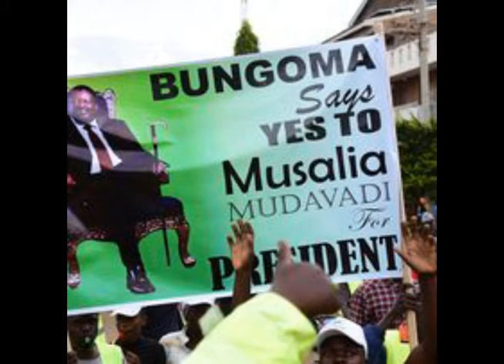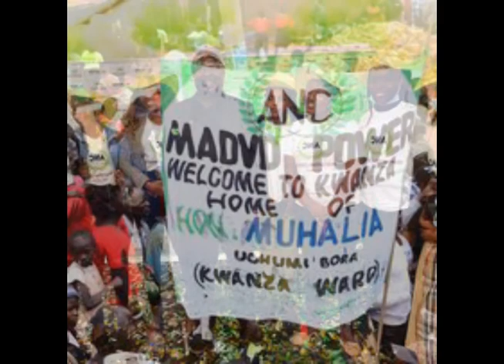THIS IS HOW MUDAVADI'S FATHER MADE MOI PRESIDENT- LAKINI MA-DVD SIO WA MOTO SIO WA BARIDI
Senior Mudavadi's friendship with Daniel  Moi paved way for the latter to join politics and thereafter become Kenya's second president.